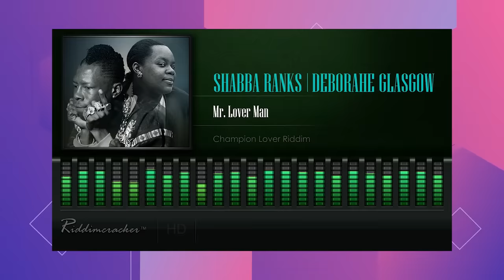How Shabba Ranks destroyed his own career... | True Celebrity Stories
What Happened to Shabba Ranks?
Rexton Rawlston Fernando Gordon was born and raised in a Caribbean ghetto, but he knew his passion for music and desire to live the life of his dreams would help him escape. He was popularly known with the stage name “Shabba Ranks”
Shabba was born in Sturge Town, Saint Anne Parish, Jamaica. His parents moved to Kingston in pursuit of better opportunities when he was eight years old. One day, something he said during an interview destroyed everything he had worked for and left his future uncertain. Keep watching this video to find out here.